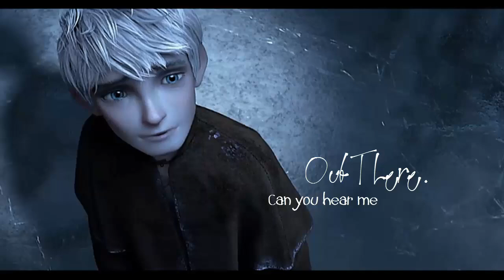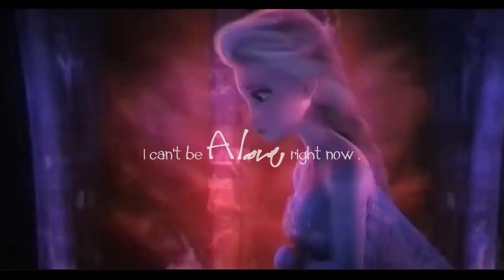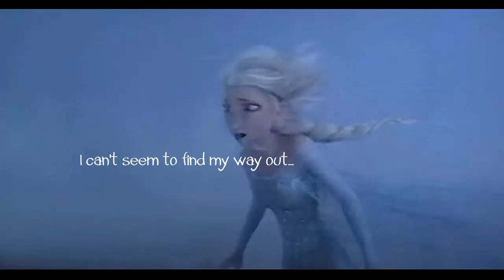Winter Love - Elsa and Jack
Fanmade - Elsa x Jack  * 3* ♥

THEY BELONG TO THEIR RESPECTFUL OWNERS.

Font : [ In secret I love you ] & [ Second Lyrics ]